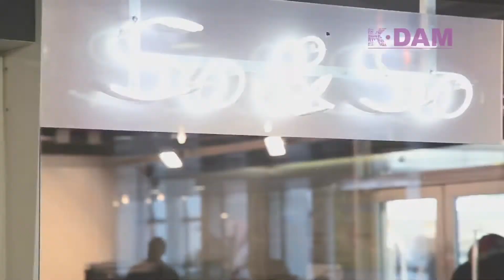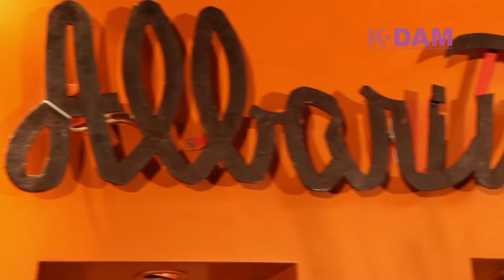KDAM - Shopping So&So // Blogueuse ThaCrunch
KDAM, émission beauté et tendance, présentée par Tina Ly. Découvrez nos bonnes adresses, nos coups de coeur, les personnalités incontournables qui font les tendances d'aujourd'hui... Une émission pétillante, dans l'air du temps.

- Séance shopping au Forum des Halles à la boutique So&So créée par Aissata Tounkara
- Interview cosy avec Diane Audrey NGako du blog Thacrunch.com, ou l'art du Vinty Funky